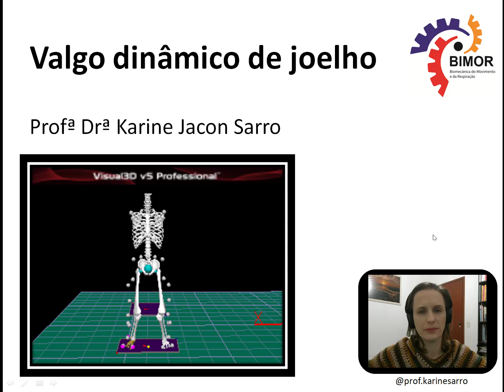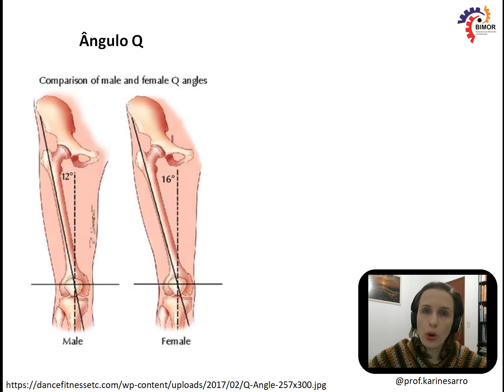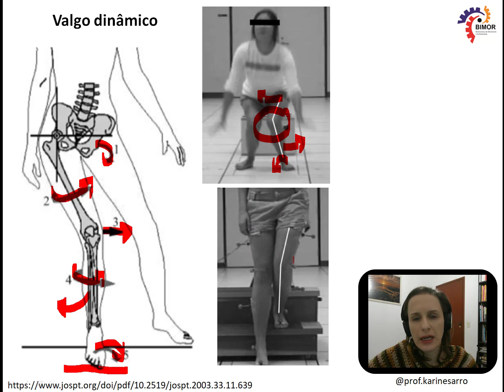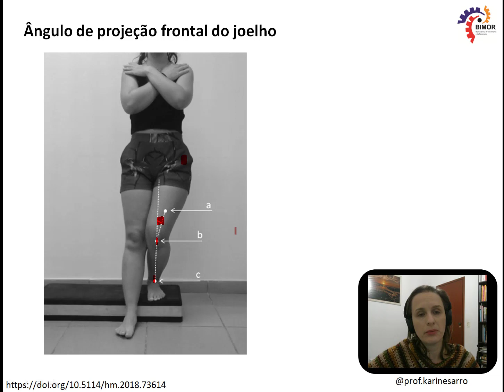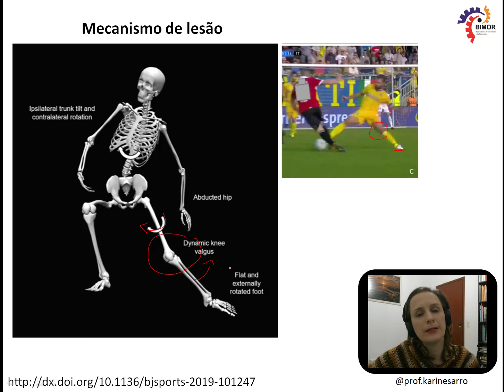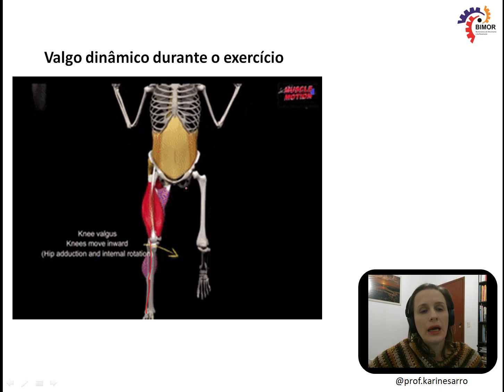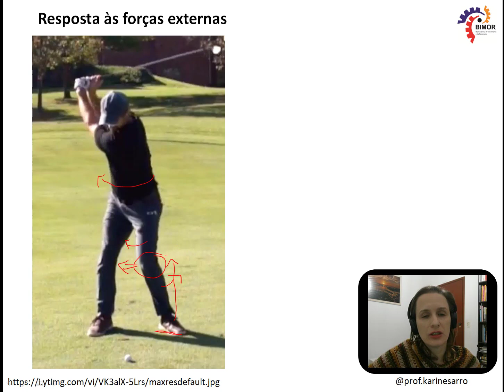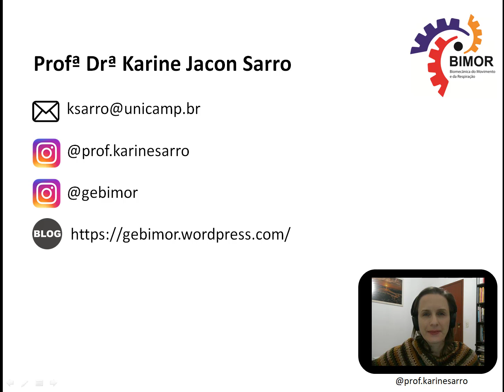Você sabe o que é o valgo dinâmico de joelho?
Algumas informações básicas sobre esse padrão de movimento presente em tantas pessoas.